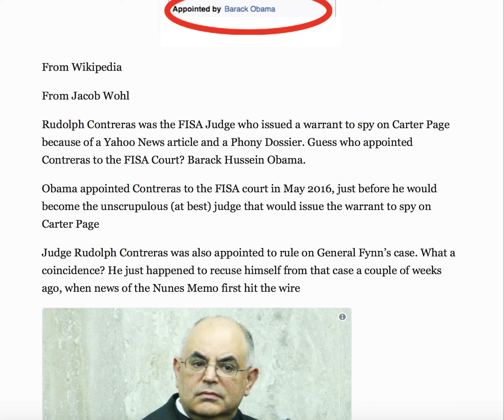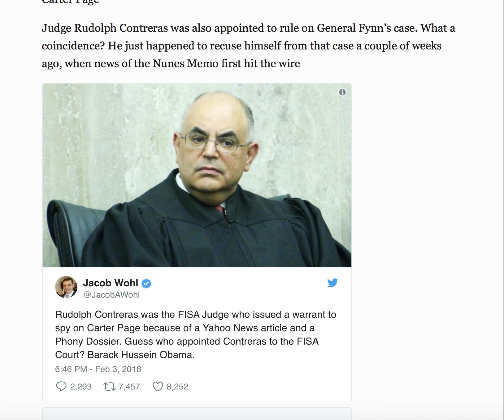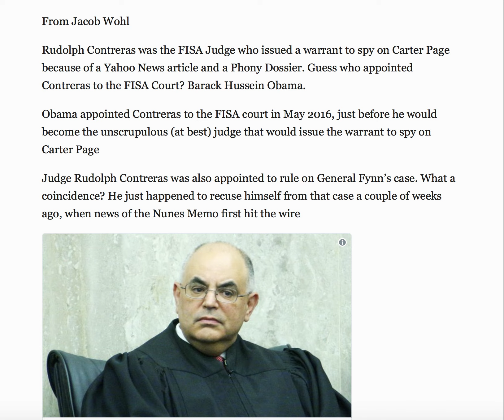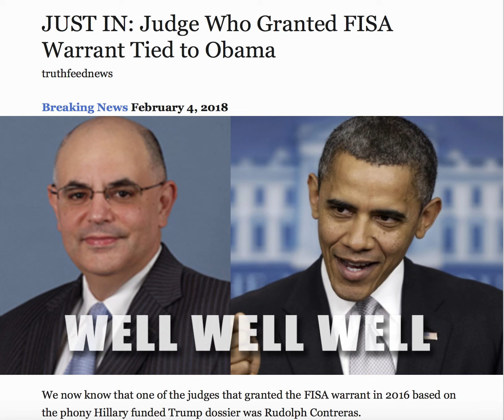BREAKING! JUDGE WHO GRANTED FISA WARRANT WAS TIED TO OBAMA!